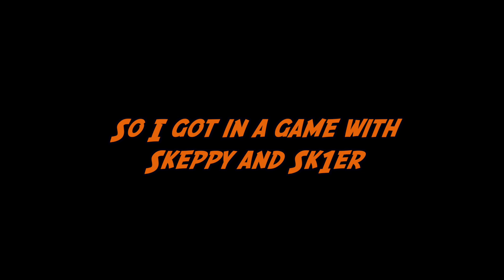I GOT IN A GAME WITH SKEPPY AND SK1ER!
Hey guys, I hope you enjoyed this video. If you did make sure to leave a like for more!

MUSIC CREDITS